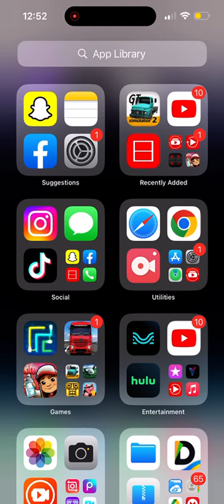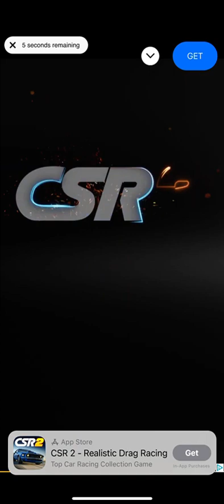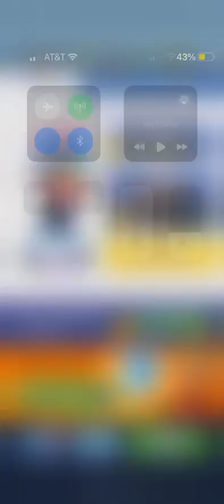Subway Surfers Tokyo Harumi Meow Outfit Gameplay